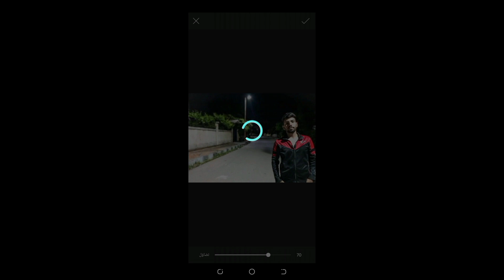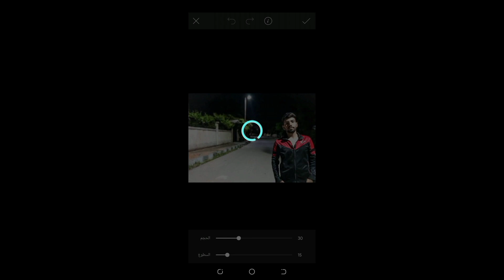Add method Facial lighting and darkening effects via the PicsArt application